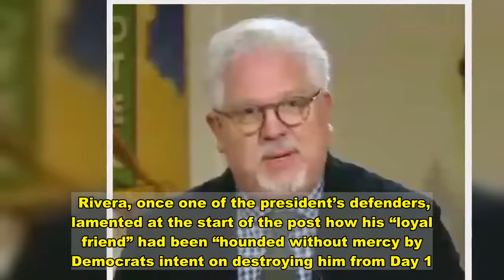Geraldo Rivera Goes All In On Impeachment Of 'Loyal Friend' Trump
Fox News personality Geraldo Rivera said he fully supports the impeachment of Donald Trump over the U.S. Capitol riot.  The longtime friend of the president tweeted Tuesday that Rep. Liz Cheney (R-Wy.) “is right” to call for Trump to be impeached (for a second time) for his direct role in inciting last week’s deadly violence in Washington.  Rivera, once one of the president’s defenders, lamented at the start of the post how his “loyal friend” had been “hounded without mercy by Democrats intent on destroying him from Day 1.”  But Trump’s election loss to President-elect Joe Biden had “made him crazy or revealed a dysfunction I had refused to see,” wrote Rivera, who in recent weeks has repeatedly debunked Trump’s lies about mass election fraud.  “He then unleashed a mob to make war on their own government,” the conservative pundit added.   House Democrats this week urged Vice President Mike Pence to remove Trump from office via the 25th Amendment, but he refused to do so.  On Monday, the House introduced an article of impeachment against Trump for “incitement of insurrection.” The House is expected to vote on the charge Wednesday, as increasing numbers of Republicans in Congress break ranks with the president and also back his removal.  Download  Calling all HuffPost superfans! Sign up for membership to become a founding member and help shape HuffPost's next chapter   Join HuffPost